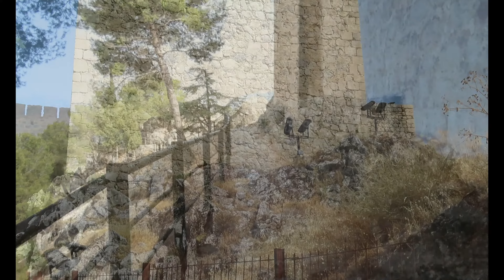Visitando EL CASTILLO DE SANTA CATALINA en la Sierra de Jabalcuz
Caminé hasta la cima del cerro Santa Catalina con el fin de divisar toda la ciudad de Jaén, sus olivares, y sus montañas circundantes. La vista que ofrece el Castillo es de las mejores que he podido observar de una ciudad en este recorrido realizado por España. Este castillo cuenta con torres de más de 30 metros de altura, con tres plantas y terrazas, con bóvedas cruzadas con arcos ojivales y acceso desde el patio de armas.
Espero les guste esta aventura y me acompañen en la próxima.